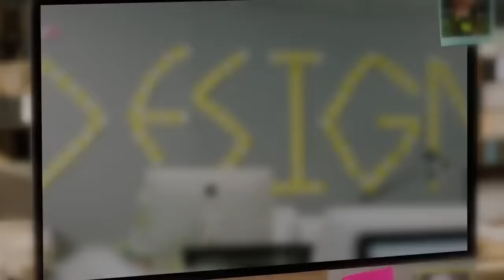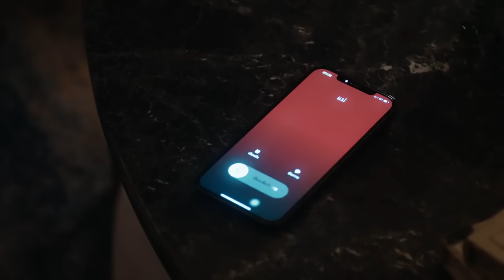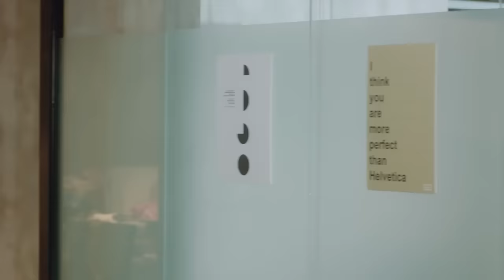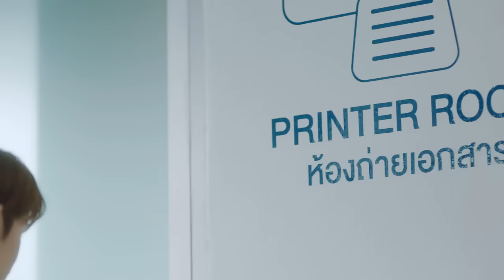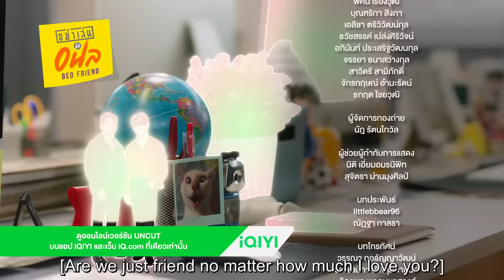Bed Friends full ep 1 eng sub